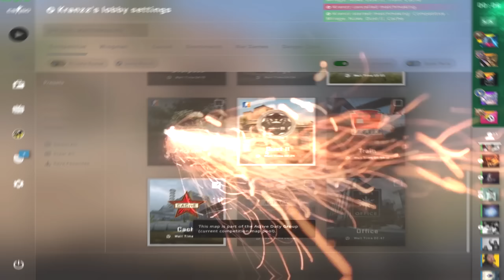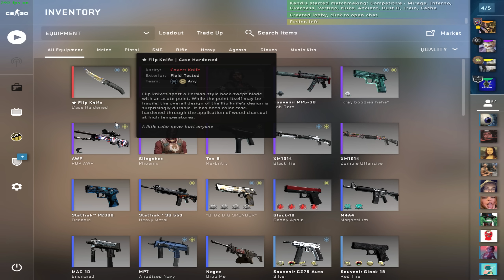2 Fat Swedes 1 CSGO video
I played with another obese Swede, it was interesting.

MUSIC USED
bbno$ - e-girl  anthem